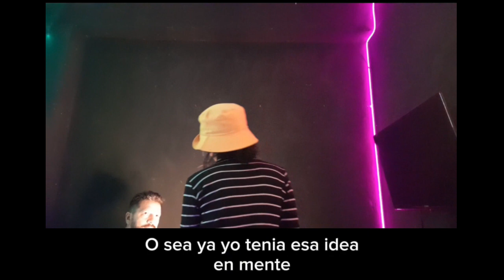#1 VAMOS POR MÁS | MI NOVIA QUIERE SER INFLUENCER | EL REALITY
La serie de videos que veras a partir de hoy fueron grabados entre octubre del 2023 y noviembre del 2023. Espero los disfruten y preparence para conocer a uno de los mejores seres humanos/personaje que Dios y sus guionistas han creado.